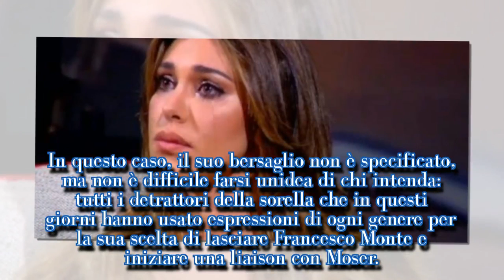Belen furiosa dopo D. Live: “Non mi abbasso a certi livelli”| STARS NEWS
Cecilia Rodriguez attaccata a Domenica Live: prontamente arriva la difesa di Belen che tuona su Instagram. Scopri tutto su GossipeTv!